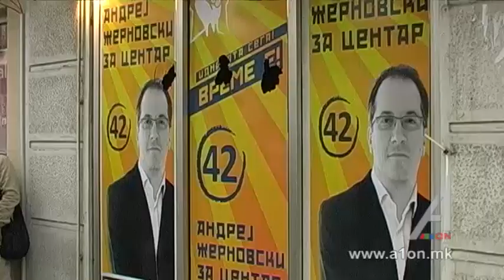Демолирани штабови во центар